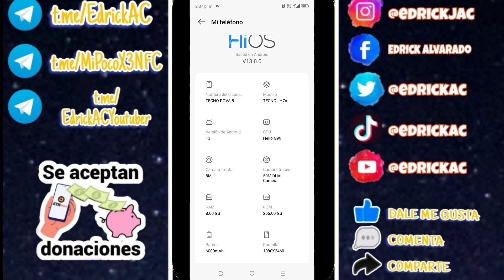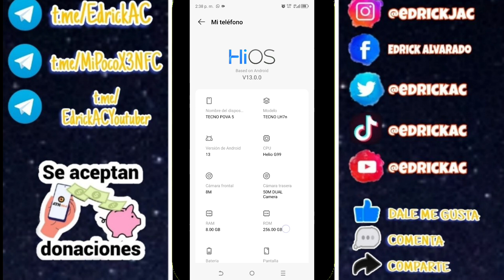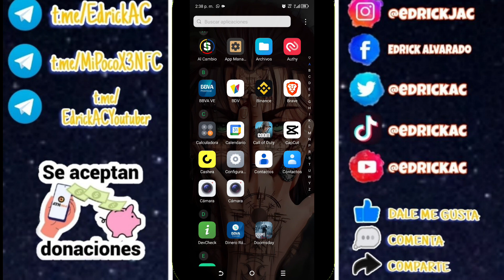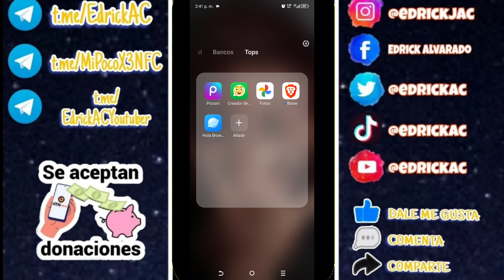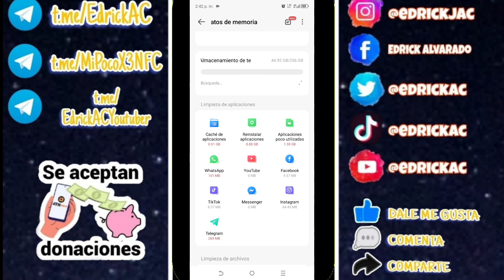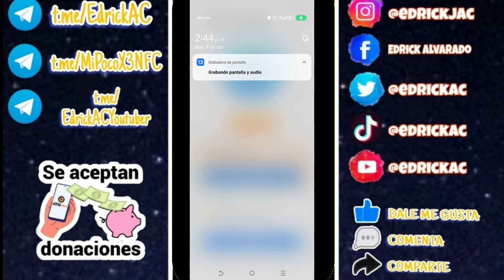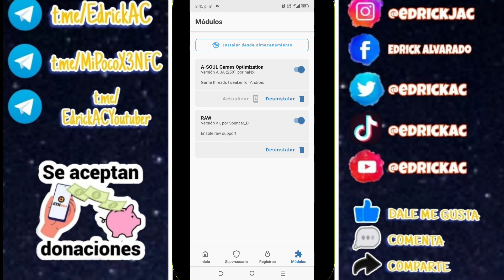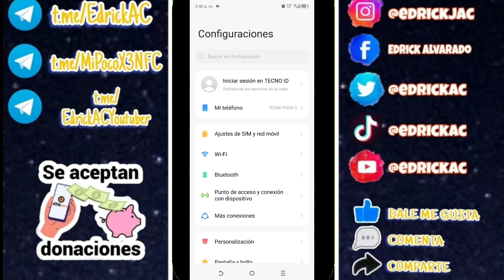GSI O ROM STOCK EN POVA 5 ¿VALE LA PENA EL CAMBIO?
Hola Amigos Gracias por Apoyarme en mi canal espero dejes tu like y comentario .

OJO SIGUE LEYENDO AQUI ABAJO.

Para que Esten Enterados de los Nuevos Cambios y mejoras en nuestra comunidad, cubrimos todo lo necesario para tener en orden y fácil entendimiento cada canal y aquí te lo explicamos:

🟢El grupo principal se enfocara en el poco x3/nfc, como siempre a sido y donde podremos debatir y poder ayudarlos:

🔵El Canal de Updates, Se enfocara en tener todas las roms y kernels que vayan saliendo para que sean facil de conseguir para su descarga:

🟣El Canal de Repertorios, Se enfocara en las noticias, Traerle las mejores Aplicaciones, Trucos o tips para su celular

⚠️Gracias por tu atención, Deja una manito Arriba si te parecen bien los cambios⚠️

Tambien Acepto RESERVE como metodo de donacion para los que son de Venezuela,Colombia, Panama y Argentina:

Mi usuario de reserve es : @edrickac

A los que hagan donacion en la nota, pueden poner sus numeros y les escribo para mandarle saludos en el proximo video.